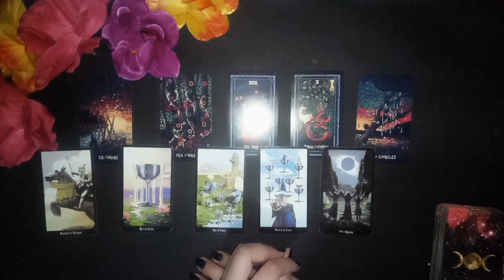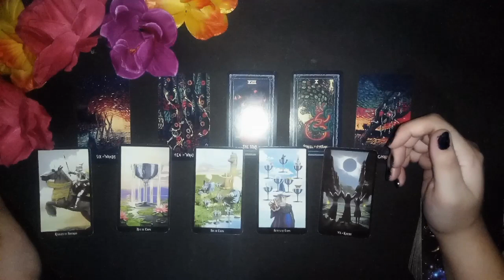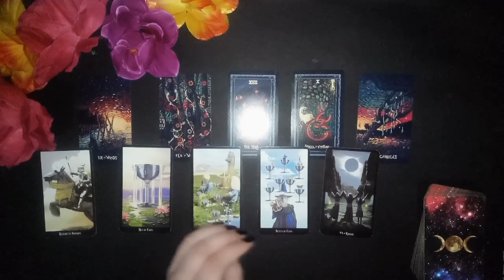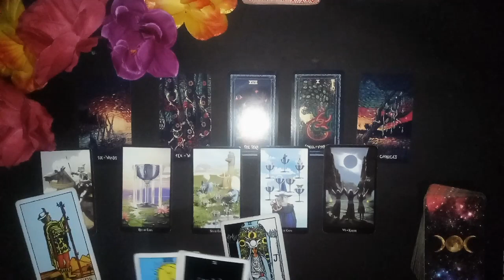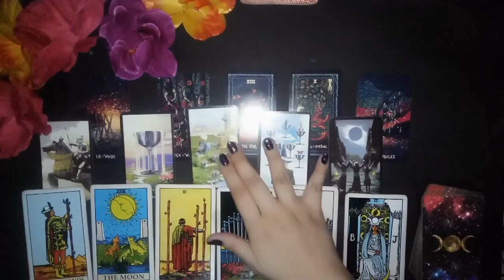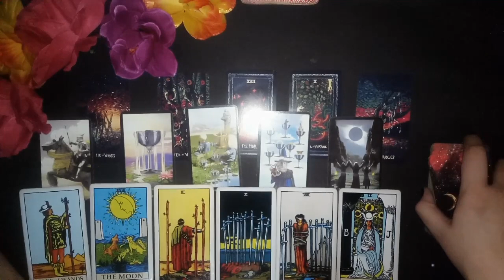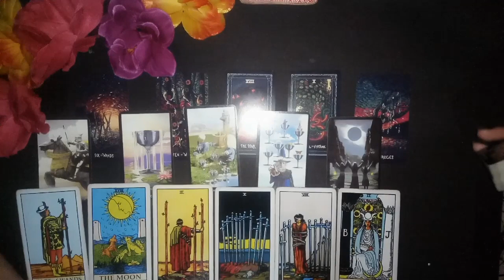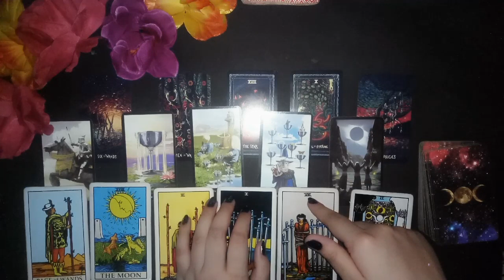LEO 🔮 MERAIH KEBAHAGIAAN | percintaan oktober '19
Hi,  my name is maha and I'm an intuitive tarot reader based in indonesia.

Sun: Virgo
Rising: Virgo
Moon: Capricorn
Vedic: Leo

Via LINE: mahamagia *tidak pakai @

Price: IDR 135.000 / 30 menit

* tema dan banyaknya pertanyaan Bebas disesuaikan dengan waktu.
** no healt reading.